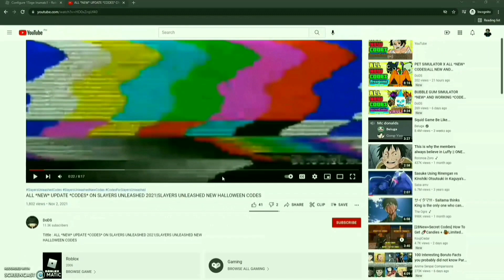ALL NEW *GEM CODES* ON ALL STAR TOWER DEFENSE SIMULATOR 2022|All star tower defense codes (roblox)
Tittle : ALL NEW *GEM CODES* ON ALL STAR TOWER DEFENSE SIMULATOR 2022|All star tower defense codes (roblox)

Hello everyone :)
in this video I'm going to show you all new and working codes on "All star tower defense" I hope the video help you.

Tittle : ALL STAR TOWER DEFENSE *NEW* CODES 2022|*CODES* FOR ALL STAR TOWER DEFENSE SIMULATOR

CODES FOR ALL STAR TOWER DEFENSE
NEW CODES FOR ALL STAR TOWER DEFENSE
NEW CODES FOR ALL STAR TOWER DEFENSE 2022